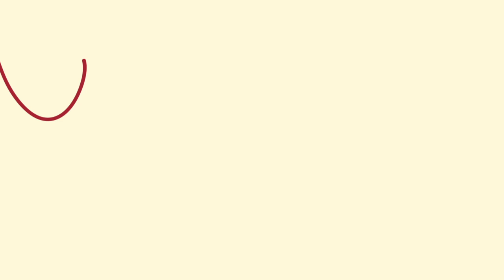Dion Prestia on coaching changes, his next coach & moving to Tigerland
Dylan Buckley is joined by Dion Prestia on the latest episode of Friday Knockoffs, thanks to Pepperjack Wines.